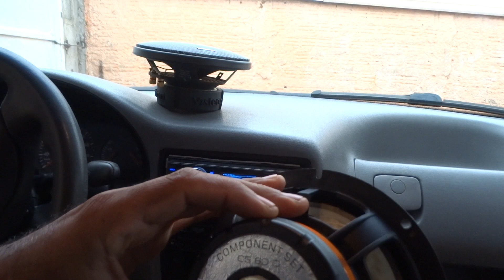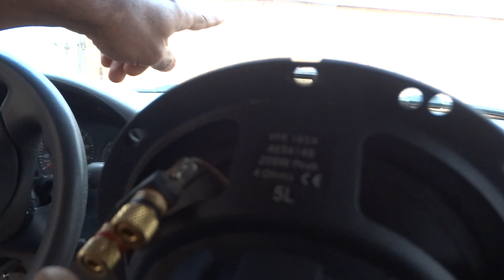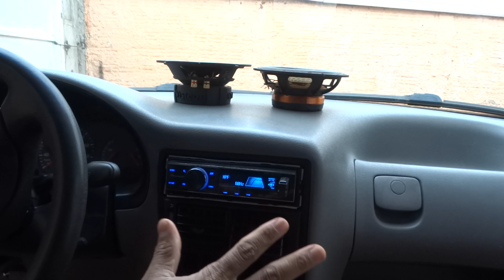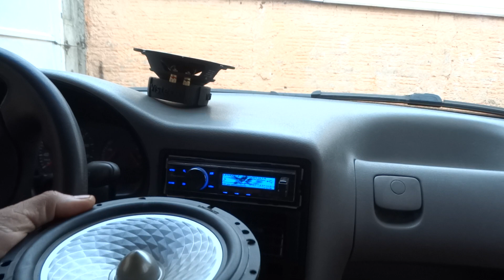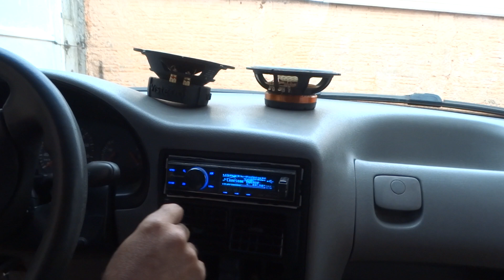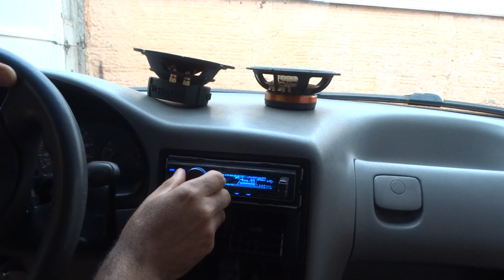kit 2 vias bravox Cs60 ligado no radio sem amplificador, vale apena! Fiz o Teste .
Seja membro deste canal e ganhe benefícios:
veja esses produto ajudem o canal..
Kit 2 Vias Bravox 6 Pol 140w Cs60d Falante Tweeter Diamond
Kit 2 Vias Bravox 6 Polegadas Cs60k 160w Rms